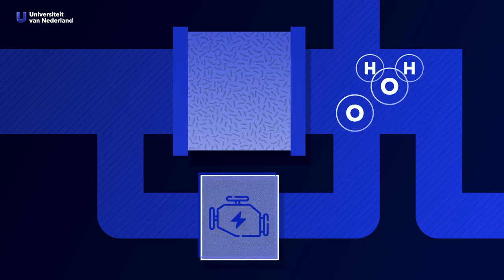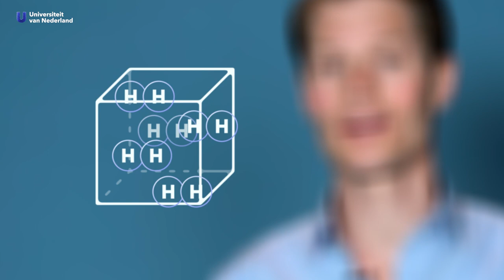Waarom rijden we nog niet massaal op waterstof?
We komen er wel dagelijks mee in aanraking: water. Maar waarom slurpen alleen wij deze vloeistof naar binnen en onze vervoersmiddelen nog niet? Willem Haverkort (TU Delft) legt uit waarom we nog niet massaal op waterstof rijden, maar dat binnenkort wél kunnen gaan doen.

Hoofdstukken:
00:00 Intro
00:10 Wat is waterstof?
01:05 Waterstof tanken
01:52 Nadelen
02:50 Groene waterstof
03:25 Toepassingen